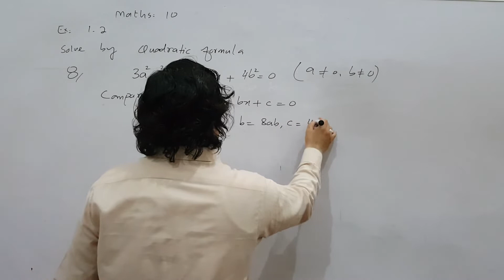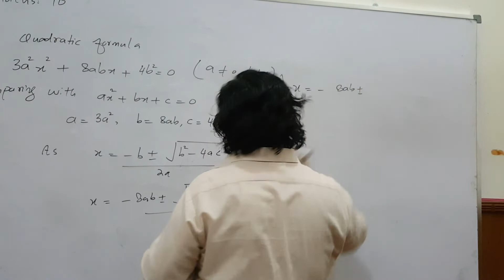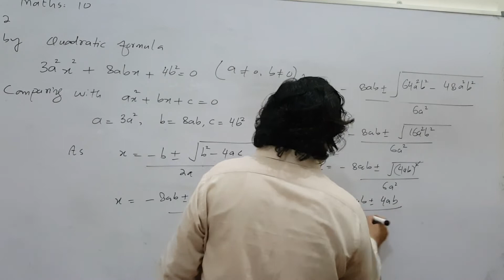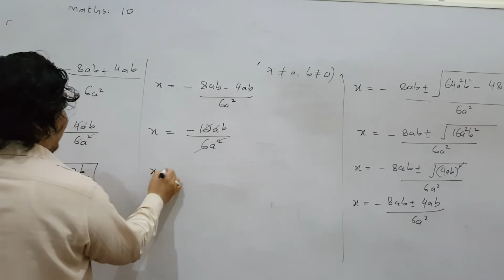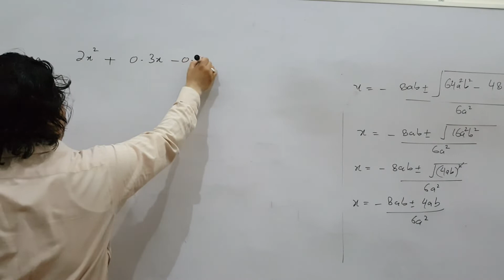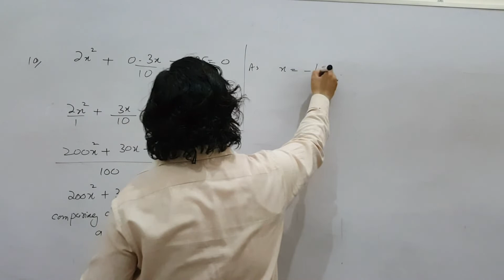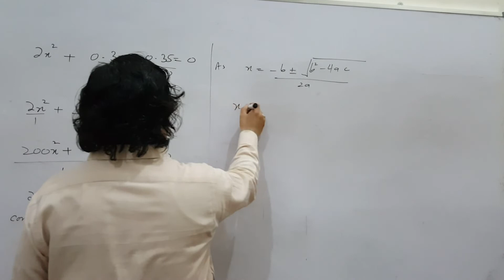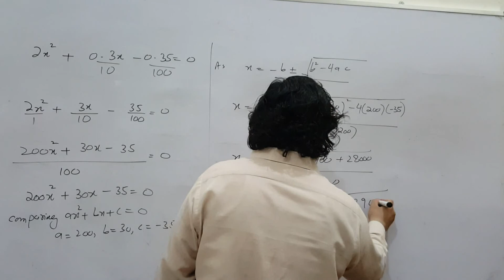Solve by Quadratic equation || 10th Mathematics || Exercise 1.2